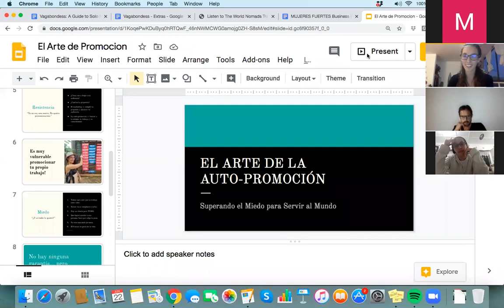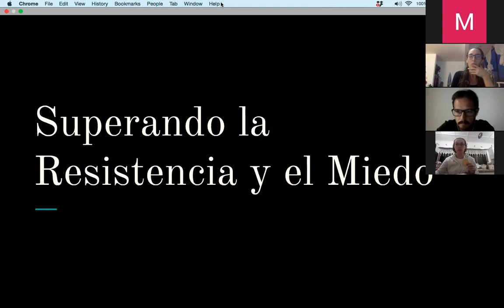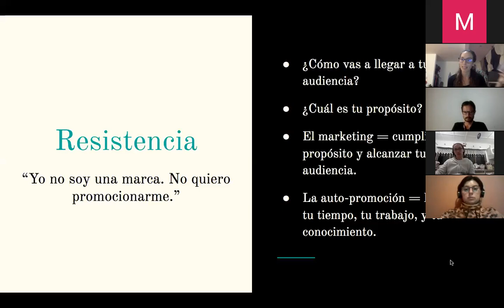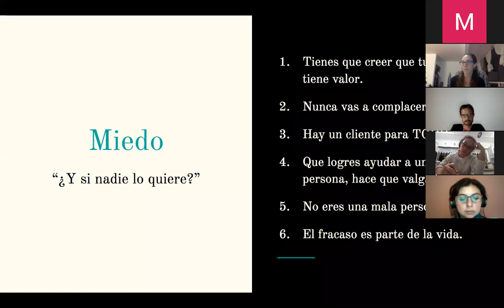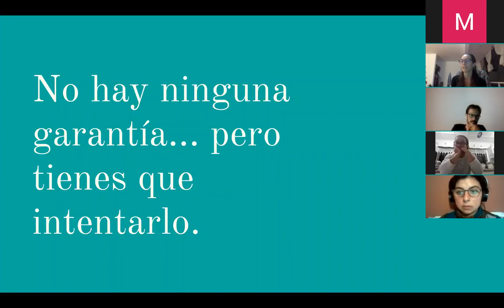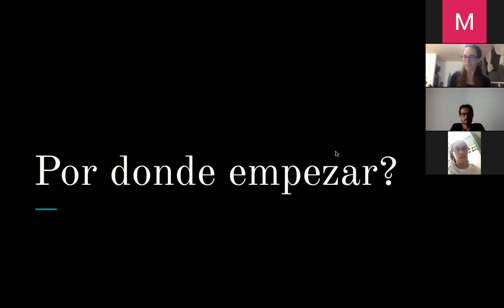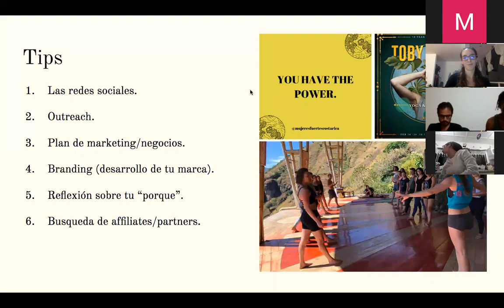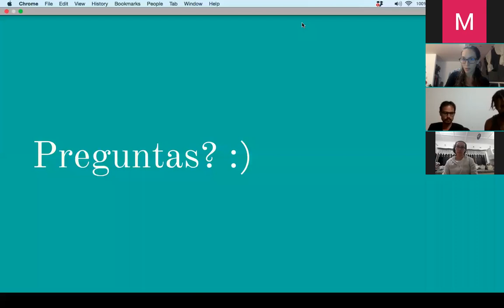El Arte de Promoción: Superando el Miedo para Servir al Mundo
Estás lista para alcanzar tus estudiantes? Muches maestres, artistas, y emprendedores tienen ofertas únicas y importantes, y el mundo las necesita. PERO se bloquean cuando llega el momento de "venderse". El miedo del fracaso, el miedo del rechazo o el miedo de la vulnerabilidad fundamental de exponerse en la auto-promoción les impide, y nunca alcanzan la audiencia o las estudiantes que las esperan.

Toby Israel es autora, editora, instructora de autodefensa y maestra de yoga. Facilita retiros y talleres para inspirar y transformar a partir de una conexíon personal y colectiva con nuestra fuerza interior. Vino a Costa Rica para sacar su maestria en la Universidad para la Paz y se quedó por la papaya, el sol, y la gente.